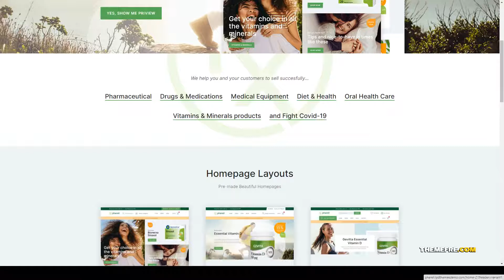Pharell - Medical and Pharmacy Store pharmacy wordpress pharmacy store Easy Create Website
Columns 4+

 Layout Responsive